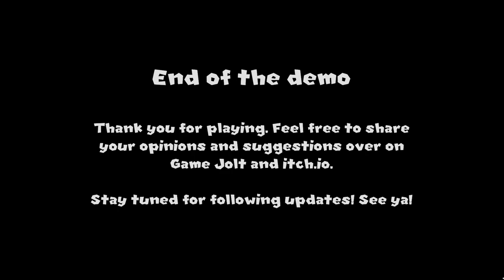Another Princess Is In Our Castle (Demo) - Indie Horror Game - No Commentary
Story:

You play as Mario, the hero of the Mushroom Kingdom. You decide to come back to Peach's castle a few years after the princess' death, but something isn't quite right...